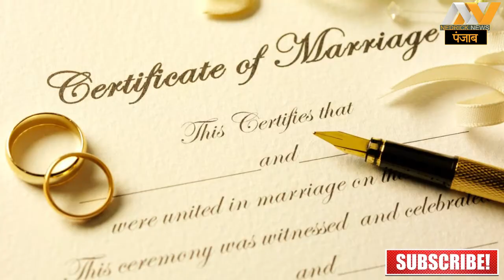Anand Marriage Act | Anand Karaj | Sikh wedding rules | NEDRICK PUNJAB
sikh weddingh,
In today's video we will know that Anand Karaj will know about marriage act or act in full detail. So let's go ahead with the video without delay. On June 7, 2012, the Central Government enacted the Anand Marriage Act and the Anand Marriage (Amendment) Bill was passed by the then President Pratibha Patil. According to the law that was made after the passage of this bill, the registration of Anand Karaj (marriage) of Sikhs is done in it. The Anand Marriage Act was enacted in the year 1909, but still there was no provision like registration or registration of marriage in it. Before the independence of the country, in the presence of Guru Granth Sahib, marriages among Sikhs were done only under the Anand Marriage Act and till 1955 marriages continued in this way, but then in the year 1955, it was repealed and four communities Hindu, Sikh, Buddhist and Jainism were united. Sikhs were also put under the Hindu Marriage Act. However, when this Anand Karaj Marriage Act was made in 2012, all the states were asked to implement it.  Sikh marriages in Delhi will now be registered under the Anand Marriage Act instead of the Hindu Marriage Act as Lt Governor Anil Baijal today gave his approval to notify the rules in the national capital.